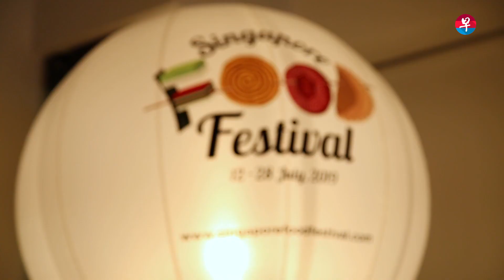看新加坡美食节有什么好吃的！Find out what's there in Singapore Food Fest 2019!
迈入第26个年头的新加坡美食节将从下个月12日一直举行至28日，横跨三个周末。今年活动主题延续去年的“细品新加坡”，新加坡旅游局将同20个合作伙伴推出多达20项活动，让有兴趣的公众体验本地多元美食文化。

今年的美食节也特别与商家合作，推出独具新加坡风味的美食和饮品，将美食节带到全岛各地。公众届时能在里喝（LiHo）享用到鳄梨咖啡、在7-Eleven便利店品尝鸡肉沙爹饭团和咸蛋玉子烧，和在亚坤购买到咖椰和咖啡乌口味的Pocky饼干等。一起来看看！